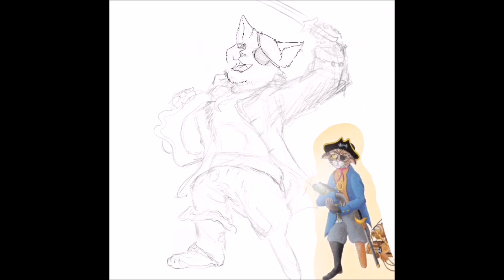Captain Stumpy - Speed Painting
This is a character from the children's book, Captain Stumpy the Pirate Cat, done in my style and given to the author for his birthday. He was very pleased.

Accompanying music is "Shipwreck" by Mike Foyle

(This video was submitted to Create Station)